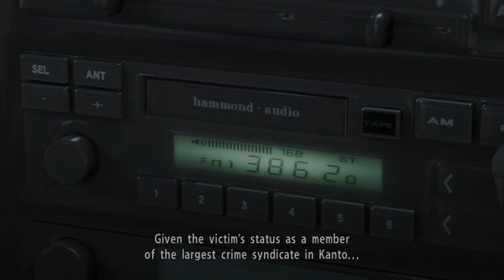TildeShambles - Yakuza 5 Remastered - Part 5